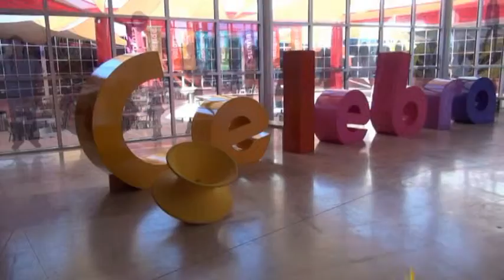Rodanoticias "Biznaga" Yanin y Jaime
Reporteros: Yanin y Jaime Rascón
Exhibición: Biznaga
Entorno: Natural